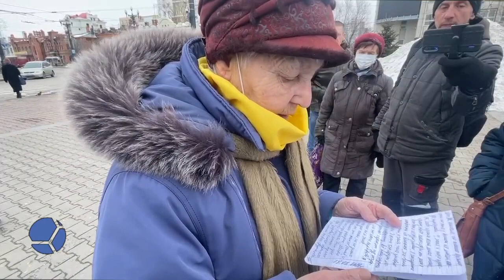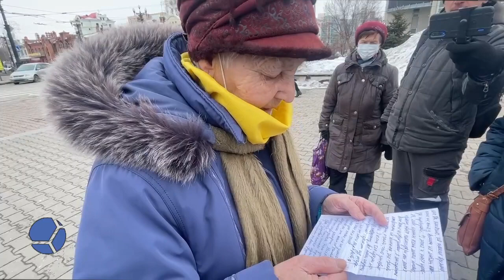Письмо от Сергея Фургала простой хабаровчанке